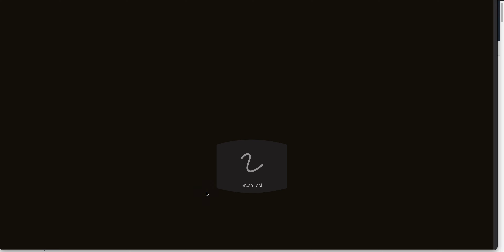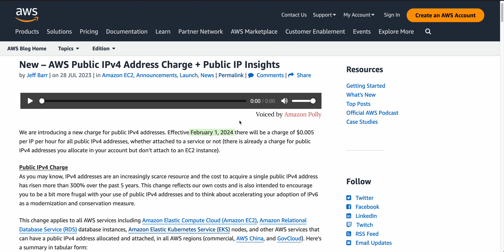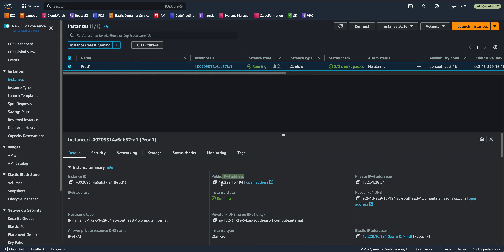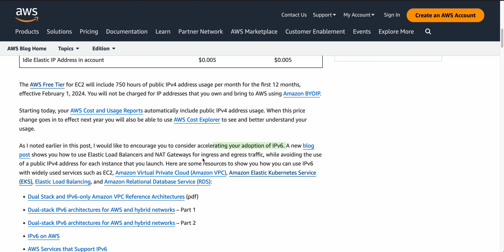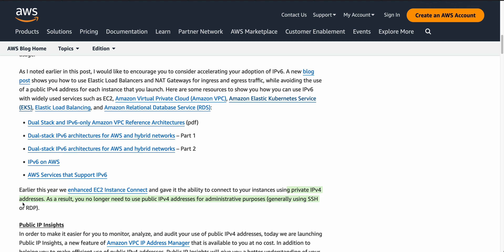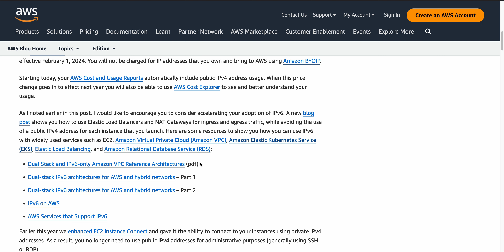Phí sử dụng Public IPv4 | Giải Pháp và Giới thiệu Public IP Insights (Áp dụng 01/02/2024)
- Cạn kiệt tài nguyên địa chỉ Public IP v4
- Giải pháp tiết kiệm chi phí sử dụng Public IPv4 trên AWS
- Sử dụng Public IP Insights
- Những dịch vụ cần lưu ý sử dụng Public IPv4
- Hướng dẫn chuyển đổi IPv4 sang IPv6 trên AWS

Happy Clouding!